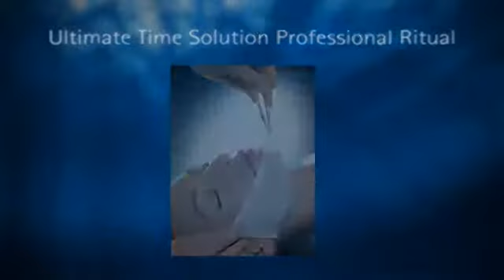Al Jothen Co. - Skin Care - Thalgo Exception Ultimate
Thalgo Exception Ultimate